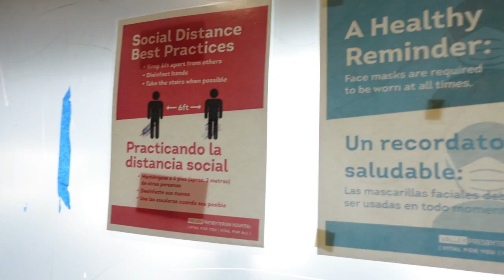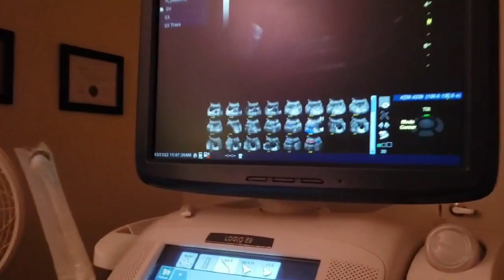7 weeks ultrasound/It's a problem with the baby/I didn't get good news/first prenatal ultrasound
Everything is not OK...Can't stop crying. It is a problem with the baby.